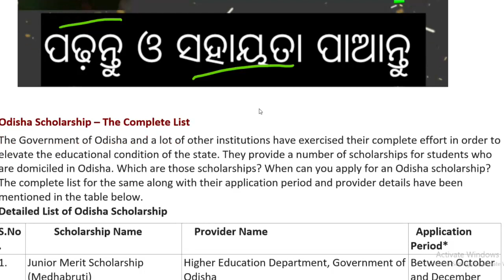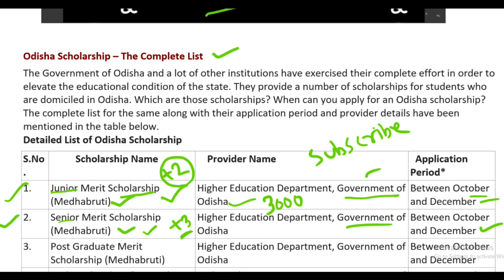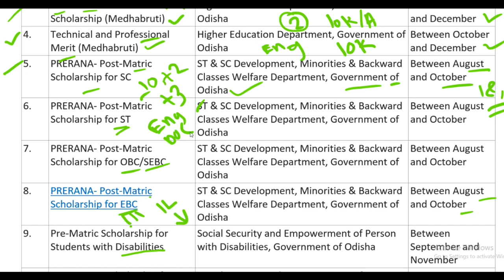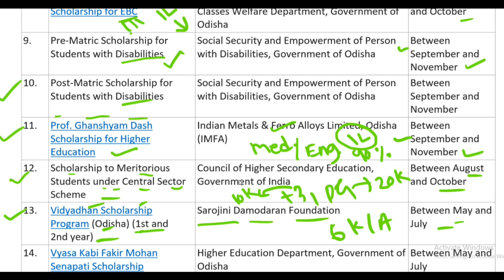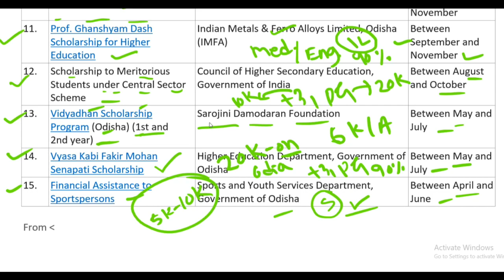All scholarship of odisha | scholarships in odisha | odisha scholarship in odia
In this video we discuss about all scholarship in odisha.
medhbruti scholarship
prerana scholarship
fakir mohan scholarship etc
how to become a scientist-